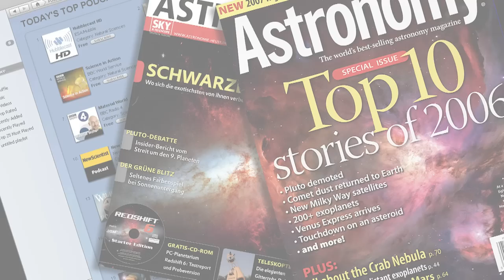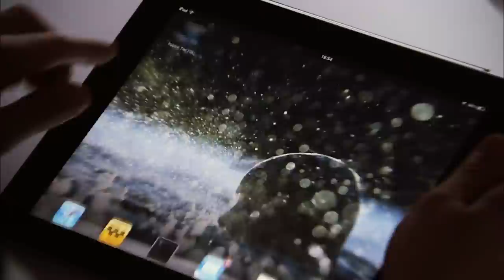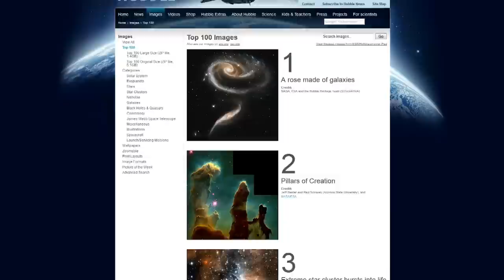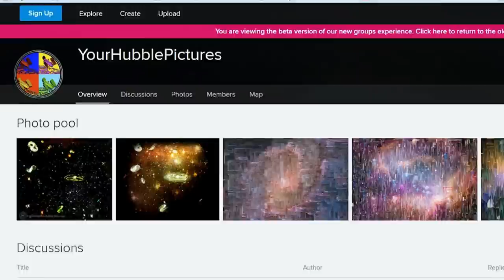Hubblecast 81: Ode to Hubble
Hubble has achieved an extraordinary amount in its lifetime and 2015 will mark 25 years since its launch. The year 2015 will be filled with Hubble-related activities for you to enjoy and, most importantly, get involved with. In this Hubblecast we look back at some of the ways in which you have shown your appreciation for Hubble in the past and let you in on what the Hubble 25 celebrations have to offer. More information on the 25th anniversary can be found on the dedicated web pages.

Credit:
ESO
Directed by: Georgia Bladon
Visual design and editing: Martin Kornmesser
Written by: Georgia Bladon and Nicky Guttridge
Narration: Sara Mendes da Costa
Images: NASA, ESA/Hubble
Videos: NASA, ESA/Hubble
Animations: Martin Kornmesser, Luis Calcada, NASA, ESA/Hubble
Web and technical support: Mathias Andre and Raquel Yumi Shida
Executive producer: Lars Lindberg Christensen